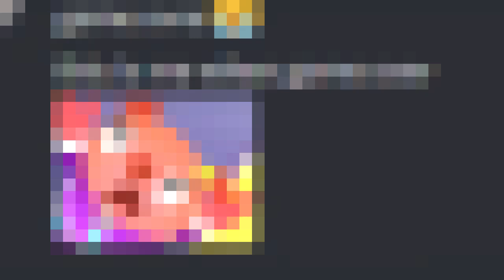[YTP Tennis] Oops 6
Round 6 vs ApproximateOstrich